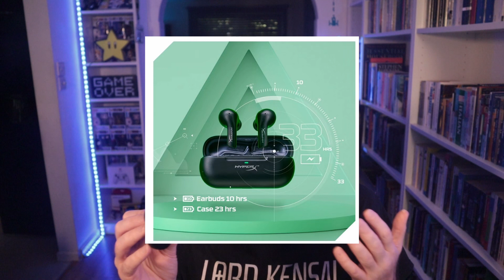HyperX Cloud Mix Buds Review - Can these replace YOUR Gaming headset?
HyperX Cloud Mix Buds are wireless earbuds that offer GAMING HEADSET audio quality - and with ultra-low latency 2.4ghz connection - Could these be your new gaming headset?
Here's my full review of the HyperX Cloud Mix Buds

Dual Wireless mode
2.4GHz and Bluetooth 5.2
PC PS5 PS4 Nintendo Switch Mobile
Up to 33 hours
12mm drivers
3 ear tip sizes